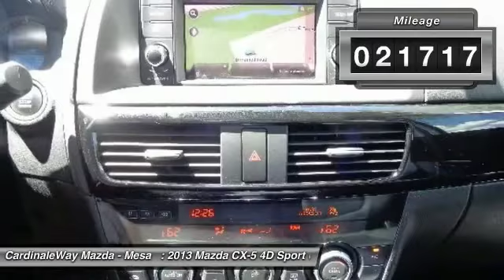2013 Mazda CX-5 Mesa AZ TBD929A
2013 Mazda CX-5 Grand Touring

6343 E. Test Drive

MAZDA CERTIFIED  ,   ONE OWNER  ,   MP3 CAPABLE  , and   BlueTooth  . Gray, 19  Aluminum Alloy Wheels, Blind spot sensor, Front fog lights, Power driver seat, Power moonroof, Rain sensing wipers, and Remote keyless entry. If you ve been looking to get your hands on just the right 2013 Mazda CX-5, then stop your search right here. This is the perfect, do-it-all SUV that is sure to impress you with its multitude of skills. Cute Vehicle need a good home. Very well mannered and rarely requires feeding! :) Stop by CardinaleWay Mazda Mesa today! Vehicle price and availability are subject to change without notice.